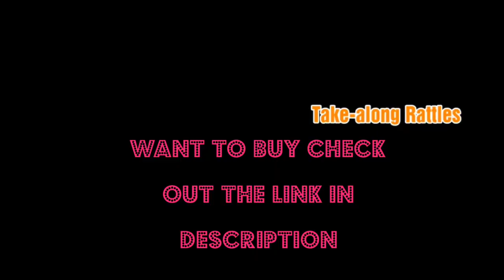Best 3 Baby music Crib Mobile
Our channel is about BEST PRODUCTS AND DEALS. We cover lots of cool stuff such as ELECTRONICS  and OTHERS BEST PRODUCTS
Check out the link of products